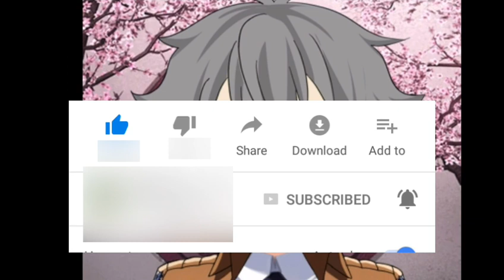10ڕاستی لەسەر ئەنیمی هێرش بۆسەر زەبەلاحەکان کە لەوەیە پێشتر نەتزانیبێت🤔